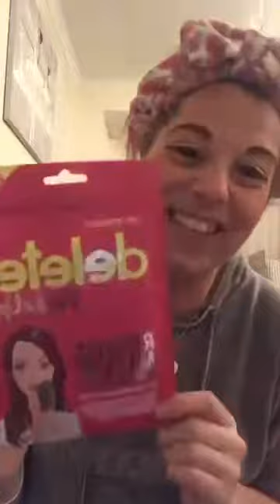Highlighter, silicone sponges & Bants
Shits & giggles